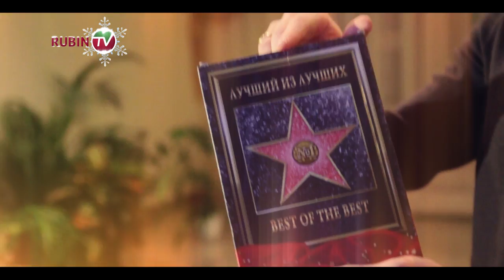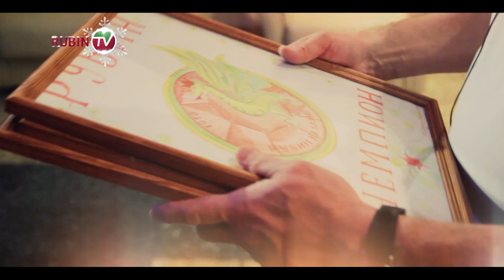Что загадали на Новый год Олег Кузьмин и Ринат Билялетдинов?.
Какие подарки получили Олег Кузьмин и Ринат Билялетдинов на Новый год? Все подробности в новом материале Рубин ТВ